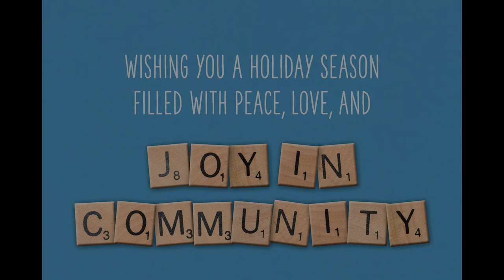PC Holiday Greeting 2021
Happy Holidays from our students at Penn Charter!